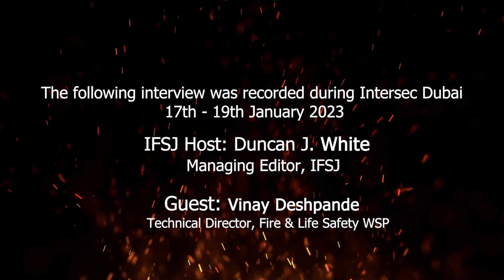Sustainability: The role of a fire suppression system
Vinay Deshpande, Technical Director Fire and Life Safety at WSP looks explores sustainability and how fire suppression systems can play an important part in the whole life sustainability of a premises.